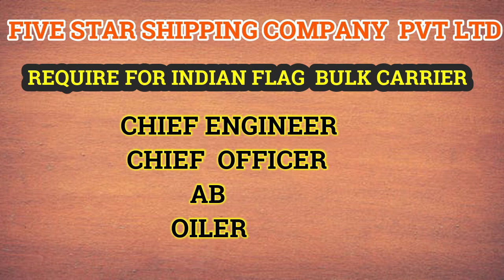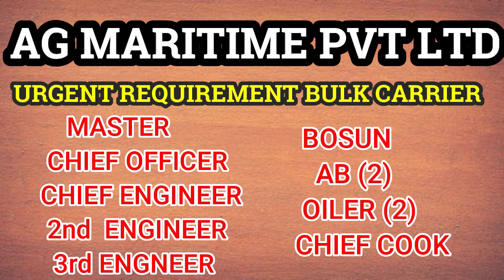CURRENT JOB VACANICES FOR OFFICER & CREW IN BEST SHIPPING COMPANIES || MARINE JOB *APPLY NOW*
These are good shipping Companies , They  Hire Seafarers  without  Any Service  Charge . Friends  You  Can  Apply Now  For  Officer,  Rating for Bulk Carrier ,  Container &  Oil Tanker .

Sailor's HuB is about sailor's  lifestyle vlogs and sharing some things about merchant navy. Sailor's hub provide you Latest Maritime News.⚓

AG MARITIME PVT. LTD APPLY NOW